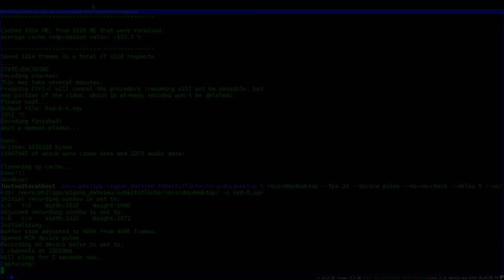0 A.D. SVN (Development Version @13733) Scythetwirler, Uriel vs S1lence, Bob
0 A.D. SVN (Development Version @13733) Scythetwirler, Uriel vs S1lence, Bob - HD (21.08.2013)
"0 A.D. (pronounced "zero-ey-dee") is a free, open-source, historical Real Time Strategy (RTS) game currently under development by Wildfire
Games, a global group of volunteer game developers. As the leader of an ancient civilization, you must gather the resources you need to
raise a military force and dominate your enemies."
0.A.D. on the Web:
0.A.D. on Youtube:
Software I used:
Recording: recordmydesktop --fps 24 --device pulse --no-wm-check --delay 5 --workdir /path/to/dir/
Edeting: Kdenlive: codec h.264 - mp4